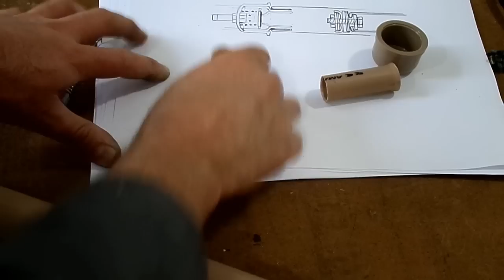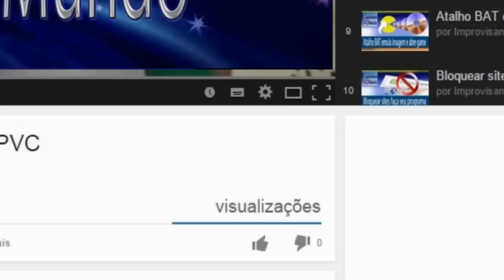Bomba Para Encher Pneus em P V C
Bomba Para Encher Pneus em P V C Caseira.